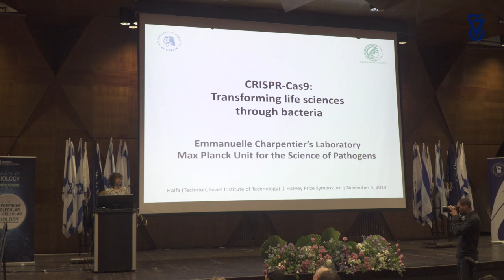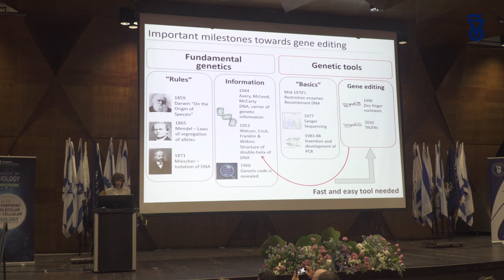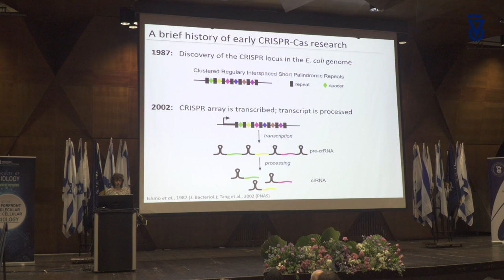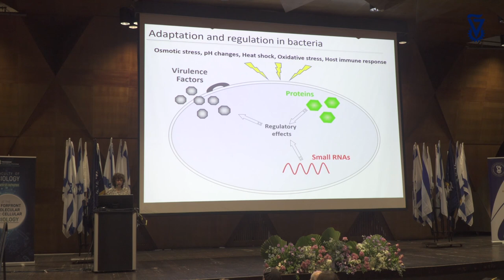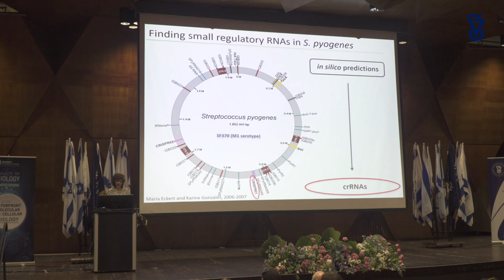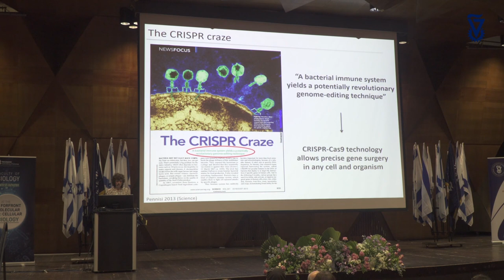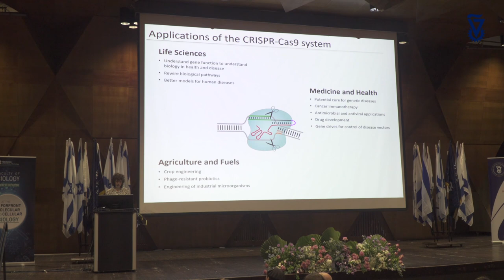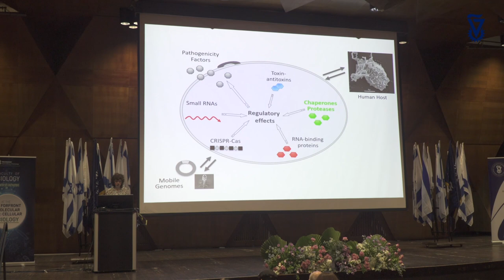Prof. Emmanuelle Charpentier CRISPR Cas9 Technion Harvey Prize Laureate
Lecture by Technion-Israel Institute of Technology 2018 Harvey Prize Laureate Prof. Emmanuelle Charpentier.
The Prize was awarded  to Prof. Charpentier together with Profs. Feng Lang and Jennifer Doudna for their research that led to the development of CRISPR-Cas9 technology, a breakthrough in genetic modification.

PROF. EMMANUELLE CHARPENTIER is an expert in regulatory mechanisms that direct pathogenesis and defense of bacteria causing diseases in humans. Following a research career in France, the United States, Austria and Sweden, Charpentier was recruited in 2013 by the Helmholz Association in Germany. In 2015, she was appointed Director at the Max Planck Institute for Infection Biology in Berlin and in 2018, she founded an independent research institute, the Max Planck Unit for the Science of Pathogens. Since 2016, she has been an honorary professor at Humboldt University in Berlin.tic modification.